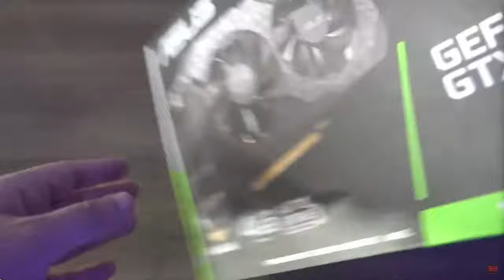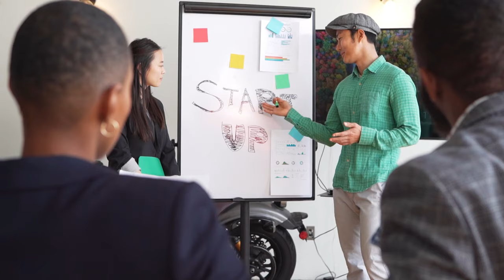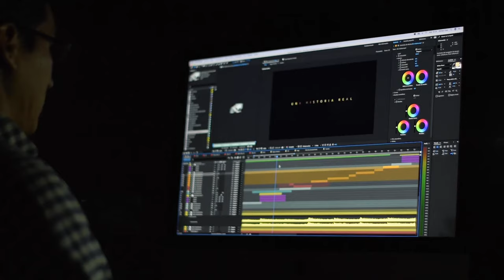TARJETA GRAFICA para STREAMING | al MENOR PRECIO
crear contenido hoy en dia genera ingresos

por ende es necesario tener una buena maquina para ser lo mas eficiente en este trabajo, para que crees contenido de la forma mas rápida y con la mayor calidad al menor precio posible

antes recomendaba la GTX 1650 pero con el paso del tiempo el mercado se ha visto modificado, sacando nuevas tecnologías y bajando precios

en este caso les recomiendo la RTX 3050 ya que tiene un valor muy económico de 170 dólares (en amazon) comparado con los 150 dólares de la GTX 1650

espero que este video mas que gustarte te ayude

SÍGUEME

de2_  Ayuda mucho :D!!!